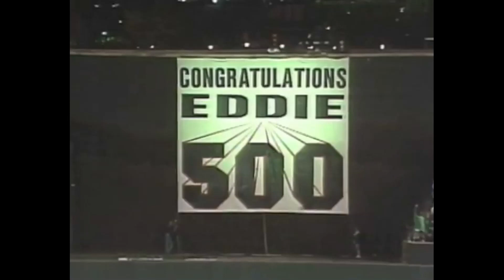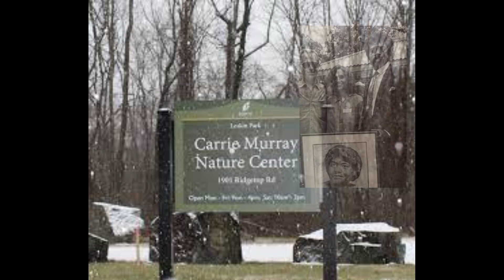The Insane Career of Eddie Murray #002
This video outlines the career of mlb player Eddie Murray from little league to the majors. He is arguably one of the best baseball players of all time.